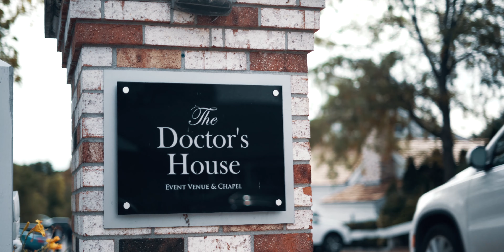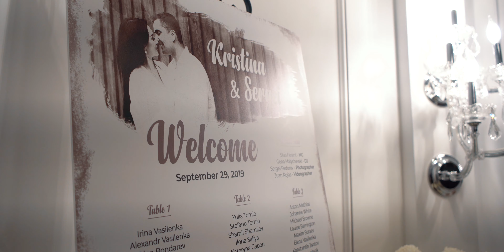kristina and Sergei - Wedding Film at Doctor's House in Toronto/CA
Colombia:
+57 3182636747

USA/Canada
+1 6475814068